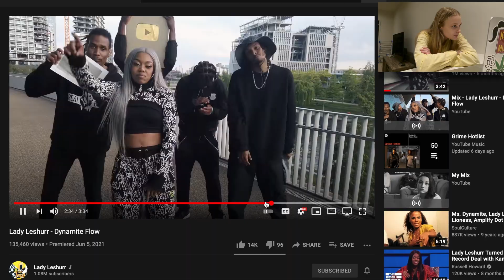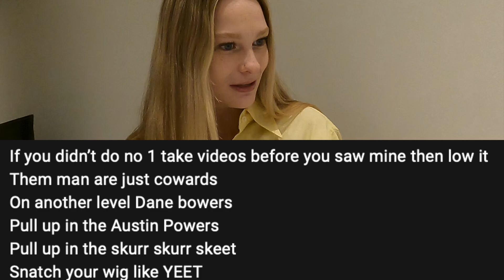Australian Girl Reacts To Lady Leshurr - Dynamite Flow 🇬🇧 | 🇦🇺 Aussie Reaction | Crystal Sienna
Hey Guys 👋 Im back with a long awaited "music" reaction video! Today I react to Lady Leshurr's most resent track Dynamite Flow 🇬🇧 | 🇦🇺

Also if you guys could PLEASE HELP ME with my goal FOR 2021 to reach 1000 subscribers on September 1 it would honestly mean the world to me!!
I would absolutely love to hit my goal this year, but will need your guys help so plz!! I seriously love doing this so if you can see my appreciation and dedication, you know what to do plz 👍👍